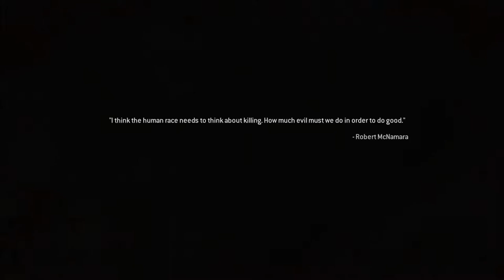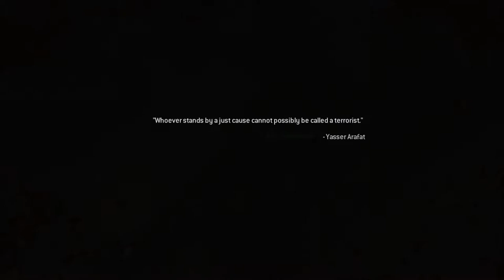Flyin' Like SUPERMAN - Modern Warfare Remastered Story